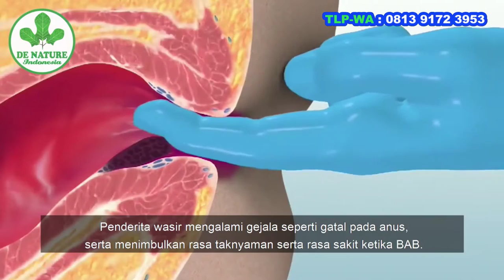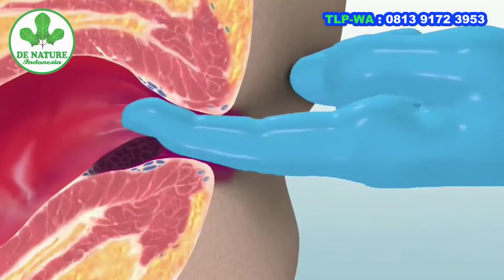Cara mengobati nyeri anus dan apa penyebabnya - OBAT AMBEIEN EKSTERNAL & INTERNAL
Cara mengobati nyeri anus dan apa penyebabnya

Nyeri anus atau proctalgia adalah nyeri yang dirasakan pada bagian anus (dubur) atau rektum, yaitu bagian akhir saluran pencernaan. Nyeri anus tidak membahayakan, namun dapat mengakibatkan penderitanya merasa tidak nyaman.

Penyebab dan Gejala Nyeri Anus Nyeri anus (dubur) dapat disebabkan oleh beberapa kondisi dan menyebabkan gejala, seperti:

- Wasir atau hemoroid. Hemoroid merupakan pembengkakan pada pembuluh darah vena di Kondisi ini umumnya terjadi karena sering mengangkat barang berat, konstipasi, atau karena melahirkan. Nyeri anus pada hemoroid biasanya ringan, namun dapat memburuk menjadi nyeri yang menusuk atau terasa berdenyut. Nyeri bisa bertahan sampai beberapa hari, sesuai dengan keparahan dari hemoroid. Hemoroid juga dapat disertai rasa gatal dan kemerahan pada anus, serta terasa ada yang mengganjal pada anus.

- Fisura ani. Fisura ani adalah robekan kecil pada kulit di sekitar anus. Kondisi ini umumnya disebabkan oleh tinja yang keras dan besar saat buang air besar, sehingga mengakibatkan anus sangat meregang. Selain itu, fisura ani juga bisa terjadi pada seseorang yang memiliki otot sfingter ani yang kaku sehingga sulit untuk membuang tinja secara lancar. Otot sfingter ani adalah otot yang berkerja untuk mengatur pengeluaran tinja saat buang air besar. Nyeri anus yang dirasakan pada penderita fisura ani adalah seperti teriris pisau pada awalnya, kemudian berubah menjadi nyeri yang tumpul. Selain nyeri, penderita fisura ani dapat mengalami buang air besar (BAB) yang berdarah.

OBAT WASIR ALAMI :
OBAT EKSIM ALAMI :
OBAT BATUK ALAMI :

IZIN BPOM RI :
- IZI UKOT DINKES RI NO. 503/1259/2016/2

ATURAN PAKAI :
- AMBEJOSS : Diminum 3x sehari 2 kapsul 1 jam sebelum makan.
- SALEP SALWA dioleskan 3x sehari

Harga Paket Ambejoss Dan Salwa
- 1 Botol Ambejoss & 1 Salep Salwa Rp 275.000
- 2 Botol Ambejoss & 2 Salep Salwa Rp 500.000

Harga Paket ZAITOP , AMBEJOSS & Salwa
 1 Paket Rp  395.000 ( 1 ZAITOP, 1 Ambejoss, 1 Salwa )
- 2 Paket Rp  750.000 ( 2 ZAITOP, 2 Ambejoss, 2 Salwa )

Alamat PT. DE NATURE INDONESIA
Kantor : Jl. Pahonjean, Perumnas Cendana, RT. 006 / 001, Kec. Majenang
Kab. Cilacap, Jawa Tengah, Kode Pos 53257
Pabrik : Jl. Bendung Menganti, Dusun Pasir Garu, Desa Bojongsari,
Kec. Kedungreja, Kab. Cilacap, Jawa Tengah, Kode Pos 53263
Pemesanan bisa ke seluruh indonesia via: JNE,TIKI,POS dan J&T

cara mengobati wasir secara alami dan cepat
bab berdarah tapi tidak sakit
obat ambeien paling ampuh
obat bab berdarah
cara mengatasi bab berdarah
obat berak darah tradisional
obat buang air besar berdarah
bab berdarah
obat wasir paling ampuh
buang air besar campur darah penyakit apa
berak berdarah tanda penyakit apa
wasir pada ibu hamil
cara mengobati bab berdarah
buang air besar berdarah bahaya atau tidak
obat wasir berdarah
cara mengatasi wasir yang sudah keluar
bab keluar darah kenapa
batuk darah
ambeien saat hamil
cara mengobati ambeien yang sudah keluar
berak darah cara mengobati
obat wasir
penyebab bab berdarah
obat ambeien untuk ibu hamil
cara membuat obat batuk alami
obat ambeien berdarah
berak darah penyebab